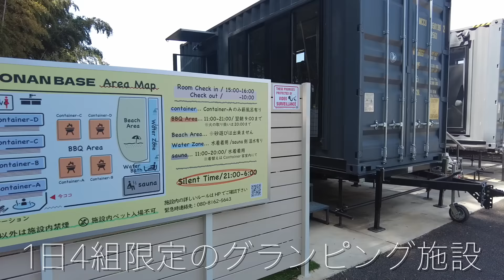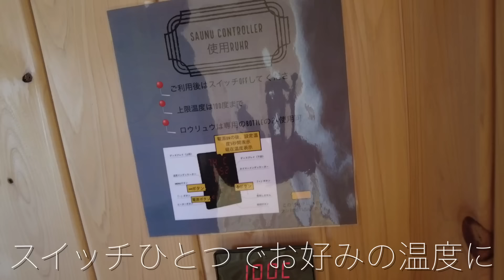柏のグランピング施設がほぼハワイでした…【サウナ女子】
🌴SHONAN BASE (千葉県柏市)

奈良岡にこチャンネルは、毎週月・水・金・土曜日の20:30に動画UP！

メンバーシップ登録はこちら！助かります！

showtitle  奈良岡にこ 宛まで